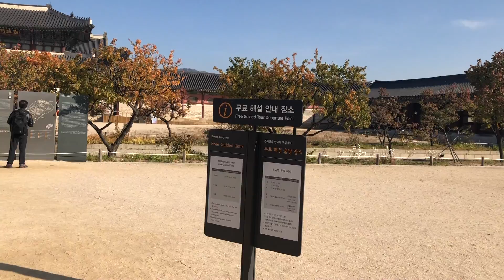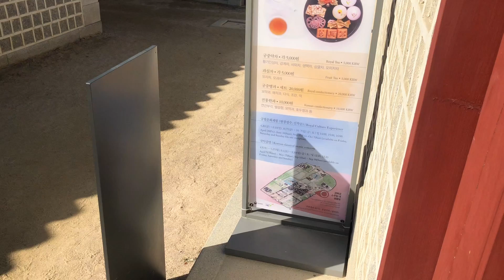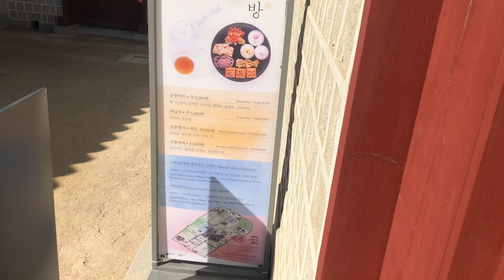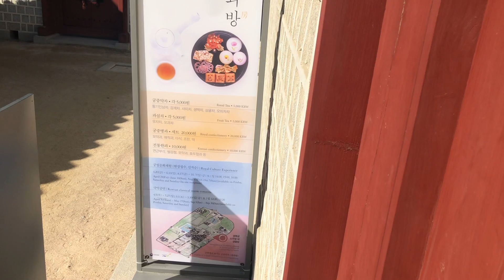MUST DO Gyeongbokgung Palace!! Royal Guard show demonstratio!! Seoul South Korea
Exploring the Gyeongbokgung Palace and watching a Reenactment of Joseon Dynasty Royal Guard, in Seoul